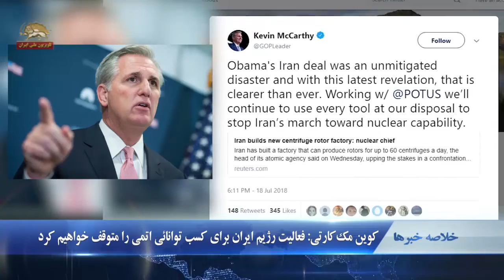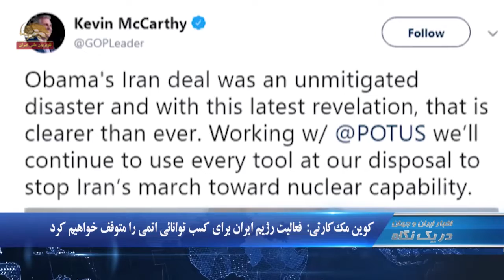مک کارتی؛ توانایی اتمی ایران را متوقف خواهیم کرد- در یک نگاه ۱۲۳۰ - ۲۸تیر۹۷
۱.کوین مک‌کارتی:  فعالیت رژیم ایران برای کسب توانائی اتمی را متوقف خواهیم کرد
۲واد رویس: ما باید به مبارزه علیه حمایت رژیم ایران از تروریسم در سراسر جهان ادامه دهیم
۳.نیکی هیلی: رژیم ایران جواب تظاهرکنندگان را بادستگیری و کشتار می دهد

کوین مک‌کارتی:  فعالیت رژیم ایران برای کسب توانائی اتمی را متوقف خواهیم کرد
 کوین مک‌کارتی نماینده و رهبر اکثریت در مجلس نمایندگان آمریکا گفت: « توافق اتمی رژیم ایران توسط باراک اوباما یک فاجعه تمام عیار بوده و با رو شدن آخرین افشاگریها این مساله بیش از همیشه روشن و واضح است. ما به استفاده ازتمامی ابزارهایی که در اختیار داریم ادامه خواهیم داد تا فعالیت رژیم  ایران بطرف توانائی اتمی را متوقف سازیم.»
این موضعگیری کوین مک کارتی بعد از سخنان روز گذشته علی اکبر صالحی رئيس سازمان انرژی اتمی رژیم است که از  تکمیل کارخانه تولید روتور به منظور استفاده در سانتریفوژهای پیشرفته برای رسیدن به ۱۹۰ هزار سو غنی سازی اورانیوم خبر داد

 اد رویس: ما باید به مبارزه علیه حمایت رژیم ایران از تروریسم در سراسر جهان ادامه دهیم
 اد رویس رئیس کمیته روابط خارجی مجلس نمایندگان آمریکا در پیامی گفت: « امروز سالگرد دو حمله تروریستی هولناک حزب‌الله و رژیم ایران در سال ۱۹۹۴در آرژانتین و در سال ۲۰۱۲ در بلغارستان است. ما باید به مبارزه علیه حمایت رژیم ایران از تروریسم در سراسر جهان ادامه دهیم.»

 نیکی هیلی: رژیم ایران جواب تظاهرکنندگان را بادستگیری و کشتار می دهد
 نیکی هیلی نماینده  آمریکا در سازمان ملل متحد طی سخنانی در بنیاد هریتیج گفت:  یکی از دلایل خروج آمریکا از شورای حقوق بشر سکوت این شورا در قبال سرکوب تظاهرکنندگان در ایران بود.‌ در دسامبر و اوایل امسال مردم ایران به خیابان ها آمدند و تظاهرات مسالمت آمیزی علیه رژیم وحشتناک ایران داشتند. رژیم با ضرب و شتم و دستگیری و کشتار جواب تظاهرکنندگان را داد. شورای حقوق بشر ساکت بود.

اعتراض و اعتصاب در مشهد، تبریز و کاشان
مردم منطقه ایوان طرق در جنوب شرقی مشهد در اعتراض به قطعی آب   جاده اصلی بهشت رضا به مشهد را مسدود کردند.
کارگران و رانندگان راه آهن تبریز ، صوفیان و سلماس  در اعتراض به پرداخت نشدن حقوق حقوق عقب افتاده  سال ۹۶ ، اعتصاب کردند
کارگران نیروگاه سیکل ترکیبی کاشان در اعتراض به پرداخت نشدن ۴ماه حقوق عقب افتاده اعتصاب کردند.

عراق:‌حمله تظاهركنندگان به دفاتراحزاب وابسته به رژیم ایران
اسکای نیوز از تظاهرات مردم عراق که بیش از ۱۰ روز است ادامه دارد؛ گزارش داد:‌ تظاهرات در استانهای مختلف عراق گسترش یافته، اما بصره همچنان مرکز ثقل این تظاهرات بشمار میرود  درکربلا صدای شلیک وبازکردن آتش (به روی مردم) شنیده شده است . در استان مثنی تظاهر کنندگان دفاتر (عمارحکیم) وحزب الدعوه وحزب فضیلت وشبه نظامیان بدر (وابسته به رژيم ايران را) به آتش كشيدند.

ترکیه: نجات پناهجویان
صد و دو تن از نجات یافتگان و ۱۹ تن از اجساد پناهجویانی که با واژگون شدن قایق حامل آنان در آب های جمهوری قبرس غرق شده بودند، به مرسین در ترکیه انتقال یافتند. این قایق حامل ۱۵۰ پناهجو بود که در ۳۰ کیلومتری ساحل قبرس واژگون شده بود.